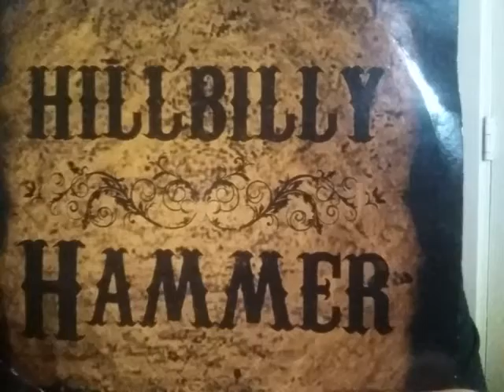Mama's Ford live in the living room!!